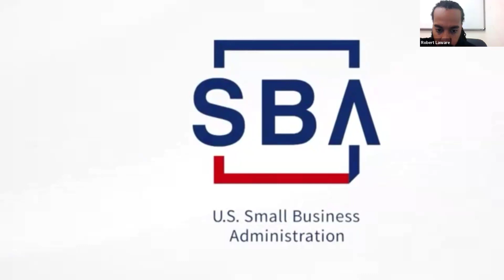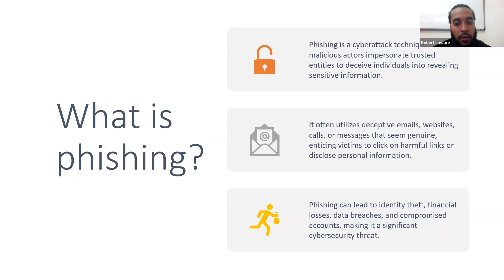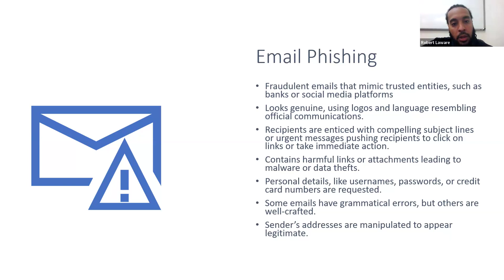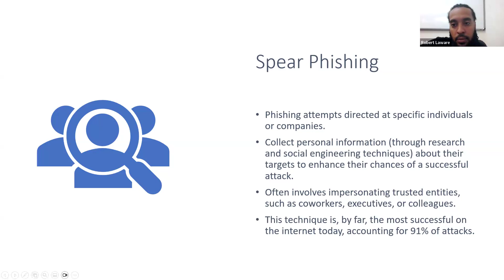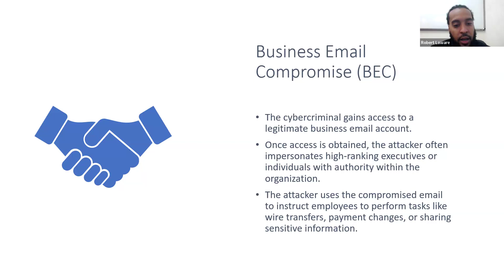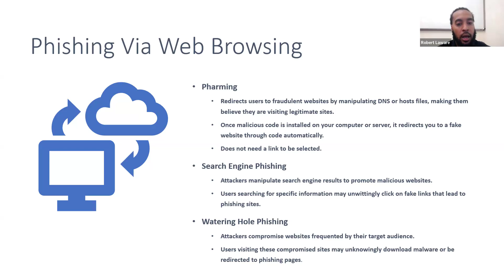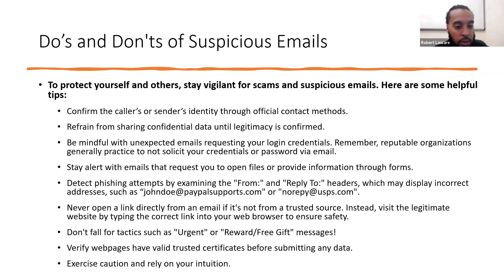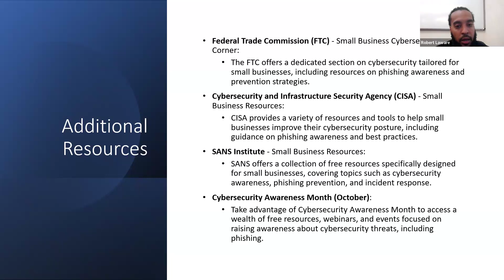Cybersecurity Series: Phishing and Email Threat Awareness